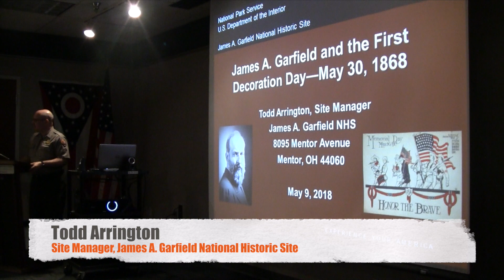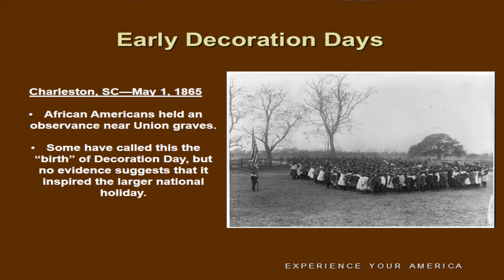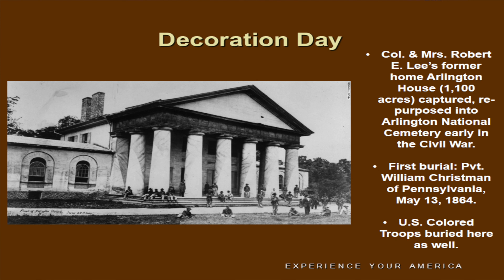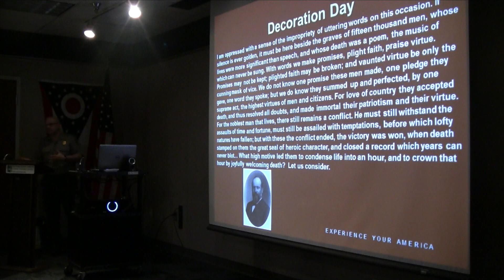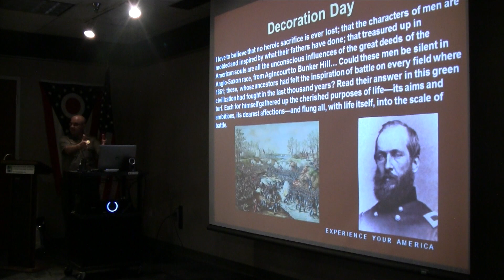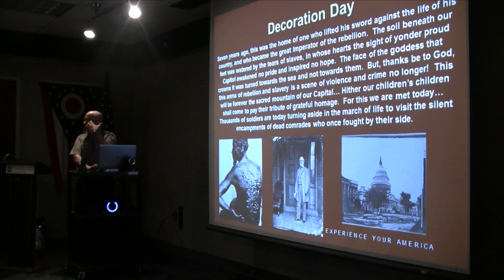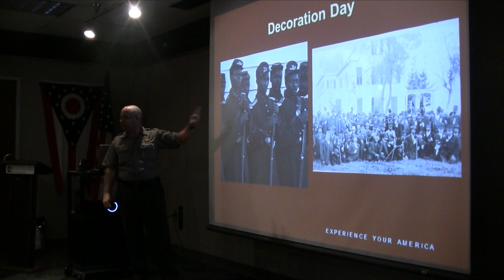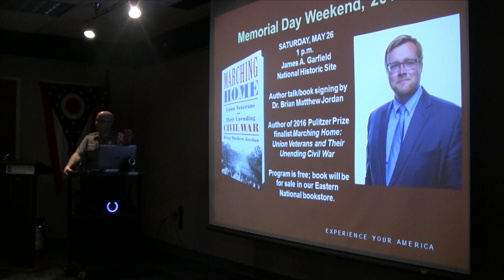James A. Garfield & the First Decoration Day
Our friends from the James A. Garfield National Historic Site offer a timely reminded on the origin of Memorial Day.

The holiday began as Decoration Day, a way to celebrate and commemorate soldiers  who perished during the Civil War.

And the keynote speaker during the first national Decoration Day ceremony was Congressman and Union veteran James A. Garfield.